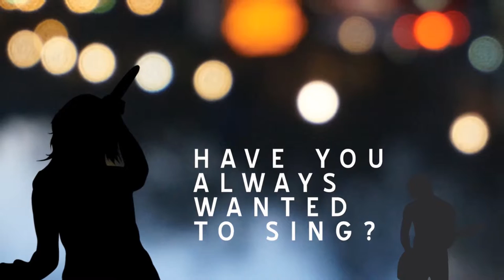Perth Singing Academy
Want to sing? Fulfill your dreams & have fun at our school of music and singing. Boost your confidence & creativity with vocal lessons by Perth's leading singing teachers.